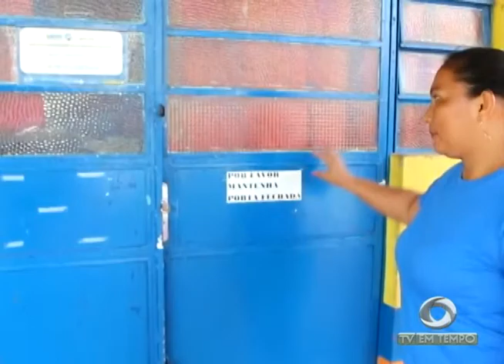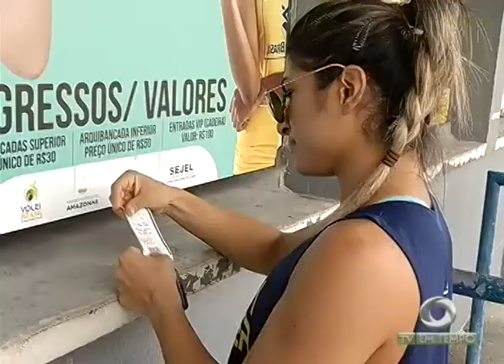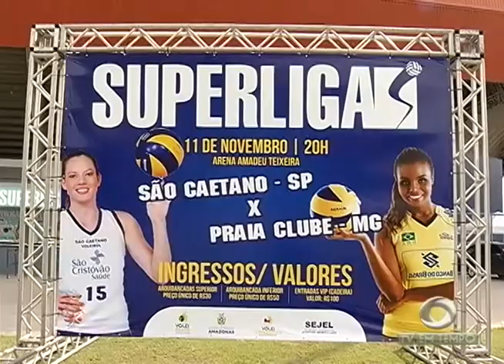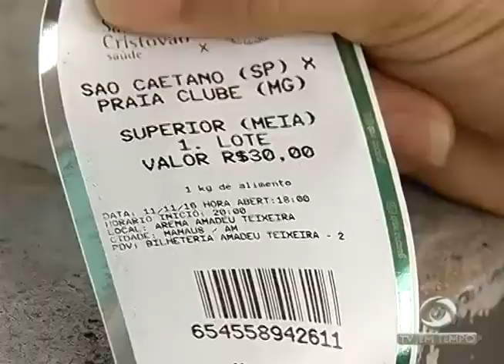Mais um túnel foi encontrado no Sistema Prisional de Manaus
01º BLOCO JORNAL 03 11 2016 - Mais um túnel foi encontrado no Sistema Prisional de Manaus